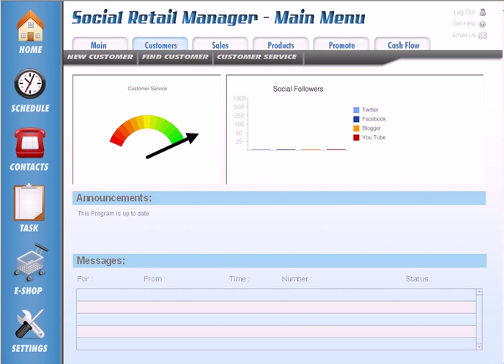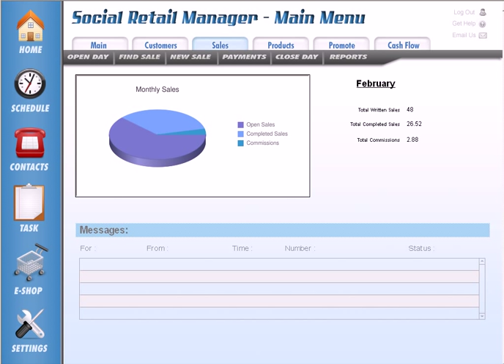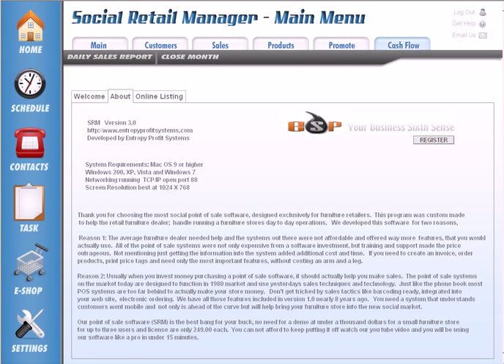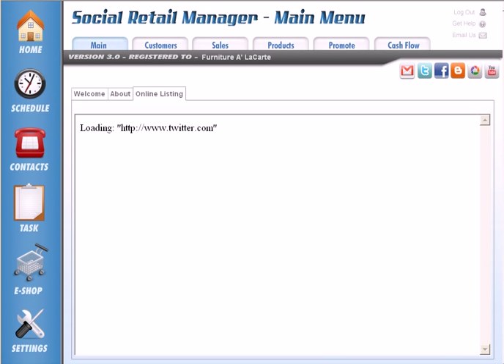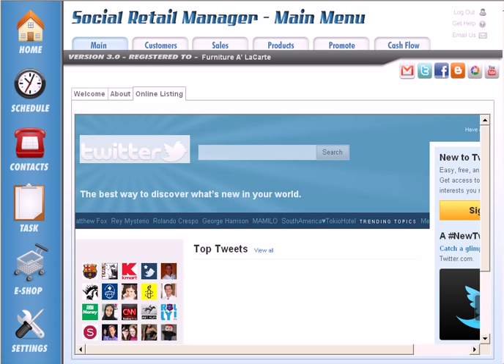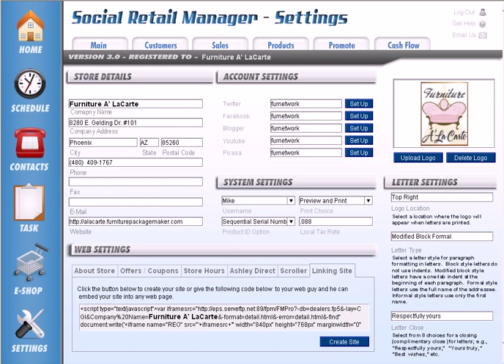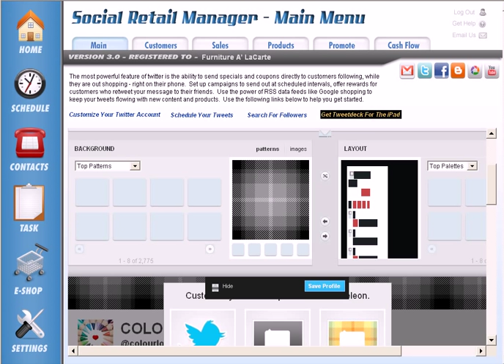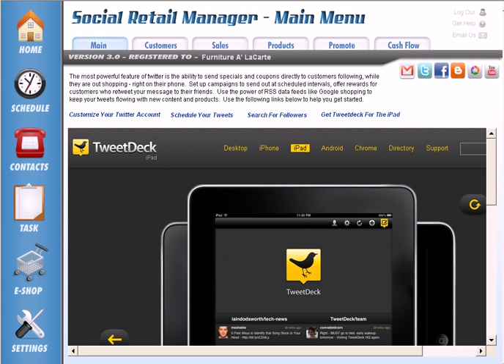Furniture Point Of Sale - Social Retail Manager - Intro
An easy to use furniture (pos) Point Of Sale software available for the iPad, Mac and windows.  A furniture pos system with built in wizards to help you start using social media for your furniture store to create profit and a easy pos system that actually makes you money. Social Retail Manager - the most social pos system for the iPad.